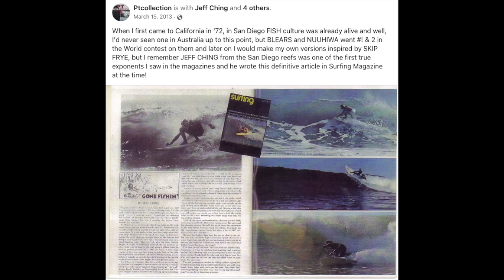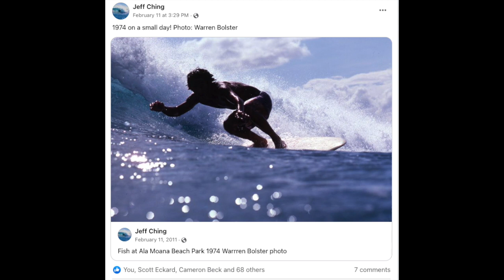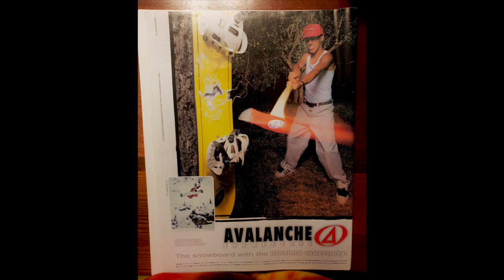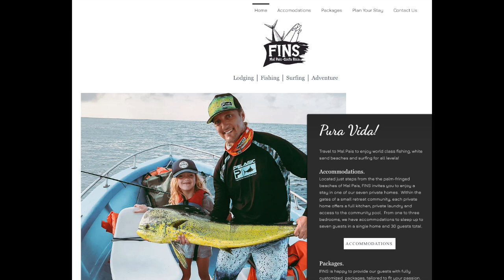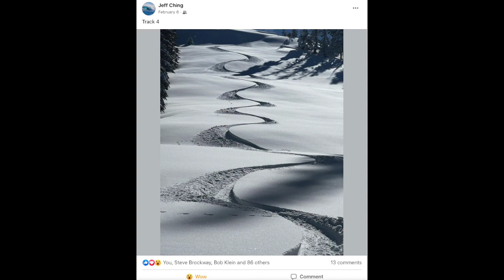Jeff Ching Talks Fish Surfboard Design, History And Evolution With Cameron Beck Interview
Fish surfboard pioneer Jeff Ching interviewed by current pro snowmobile freerider and X pro snowboarder Cameron Beck.

Both top notch solid humans and ripper athletes who I had the pleasure of sponsoring through my northern CA shop  Wave Warriors as snowboarders.  Cameron was my first legitimate competitive snowboarder to ride for Wave Warriors giving the shop some real credibility. Cameron introduced me to Jeff as someone else who Wave Warriors may want to sponsor. I could quickly see the Jeff was an outstanding ambassador to the sport of snowboarding so the decision was easy to sign him up. Jeff and Cameron both made me proud killing it in local competitions and were great spokes persons for the shop.

Jeff and Cameron now are both expert/professional anglers and enjoy yanking fish (the actual animals) out of the water these days.

Jeff now lives in the Sacramento CA area and never misses a powder day snowboarding at Donner Ski Ranch. Donner is not the most challenging mountain but it's roots run deep in snowboard history as the first Tahoe resort to allow snowboarders.   Jeff is a icon there. As you can see in the pictures at the end,  Jeff also likes to tie his own flies and fishes mostly the American river in the Fair Oaks area.

Cameron and his family have moved from the Sacramento CA area to Mai Pais Costa Rica where they run an awesome Logging, Fishing and Surfing adventure business providing visitors with incredible experiences.
Cameron still chases snowstorms but has switched his professional snowboard talents to professional free-ride snowmobile bad ass and makes numerous trips each year back to the US to make tracks.